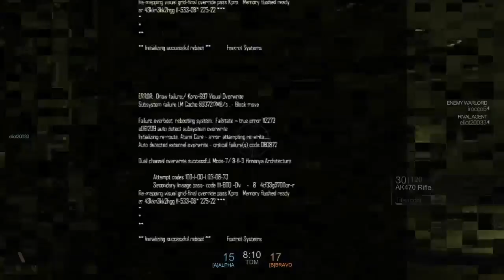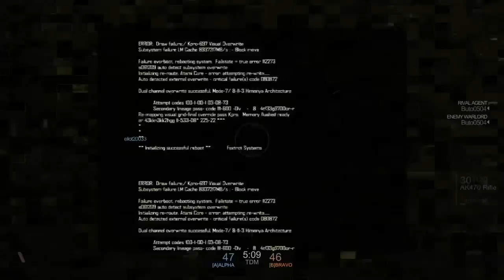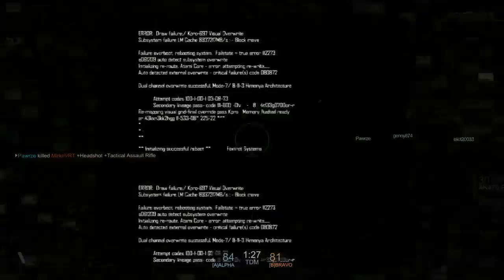Blacklight Retribution - TDM Gameplay killing it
Blacklight Retribution - TDM Gameplay